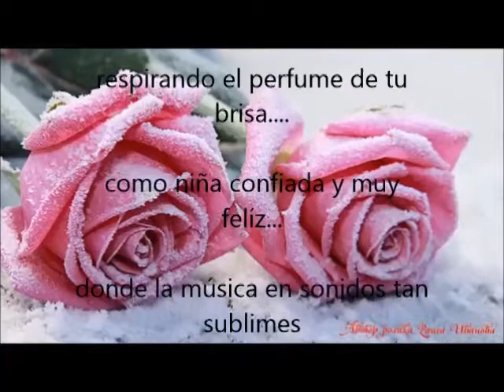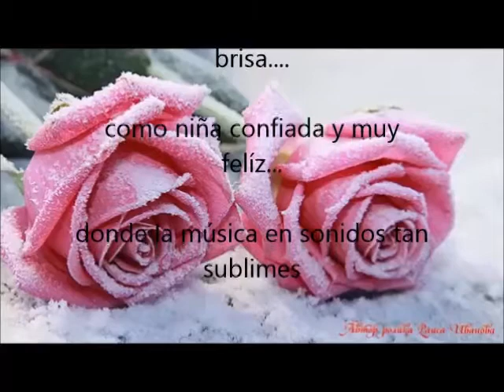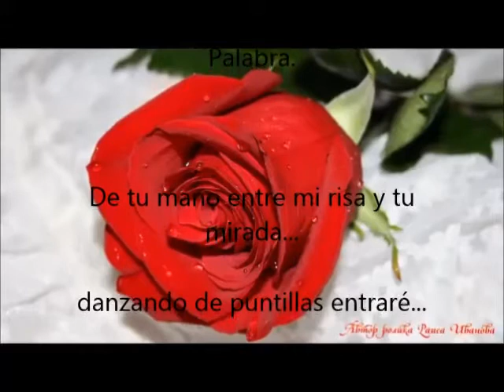De puntillas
Canal de Telegram Las interpretaciones de estos bellos temas no tienen otro interés de mi parte, mas que el de difundir dichos mensajes al espíritu de las personas. Sus autores son reconocidos por el ambiente musical y son de público conocimiento. Mi respeto y admiración para ellos sean tenidos en cuenta.Mil gracias a los autores que me permitieron hacerlo.

לפרשנויות של הנושאים היפים הללו אין עניין אחר מצידי, מלבד להפיץ את המסרים הללו לרוח העם. מחבריו מוכרים על ידי הסביבה המוסיקלית והם ידיעות ציבוריות. הכבוד וההערצה שלי אליהם נלקחים בחשבון. אלף תודה למחברים שאיפשרו לי לעשות זאת.